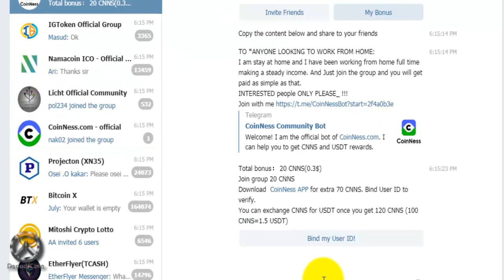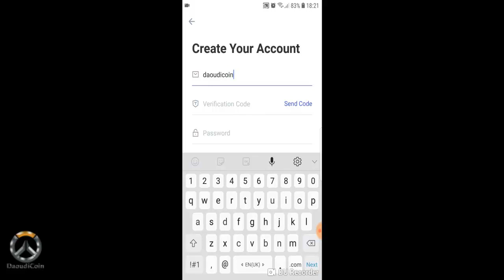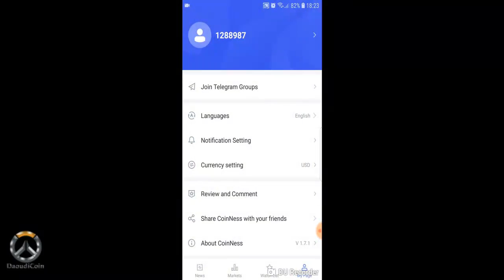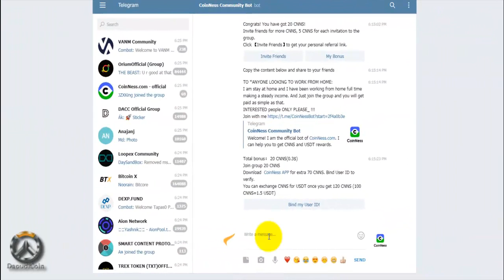الربح من الانترنت 2019 | ربح 20$ دولار مجانا والسحب فوري مع الاثبات | موقع كنز يخفيه العرب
موقع يعطي 10 دولار مجانا السحب بعد يومين |أقسم بالله حقيقي | الربح من النت
الربح من الانترنت | الربح من البيتكوين | الربح من الايرودروب | الربح من التداول |